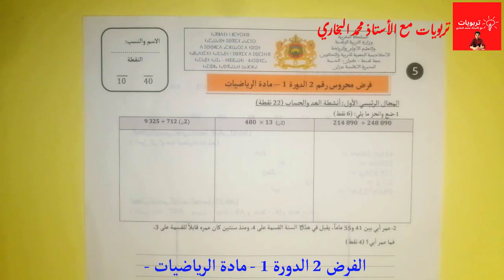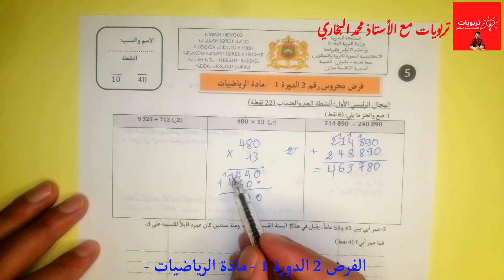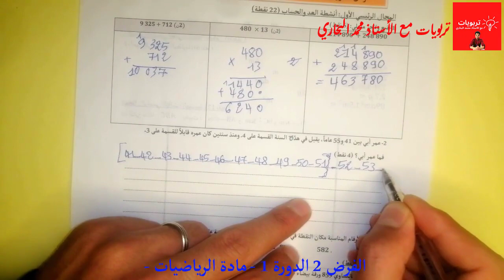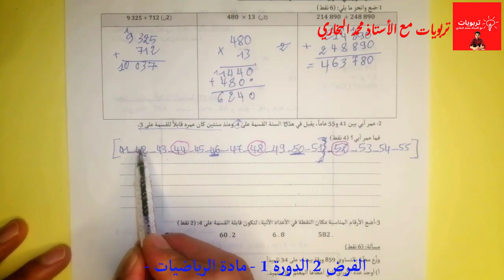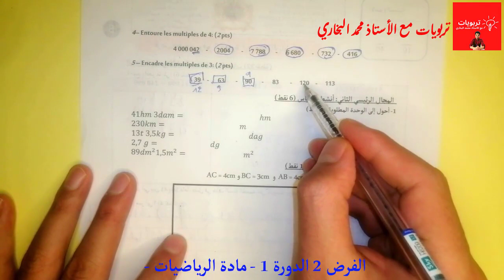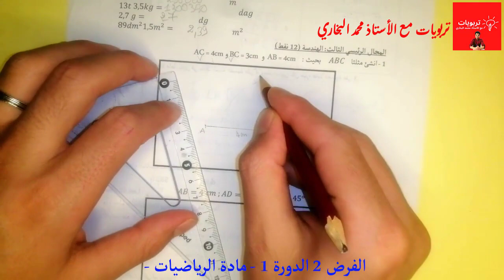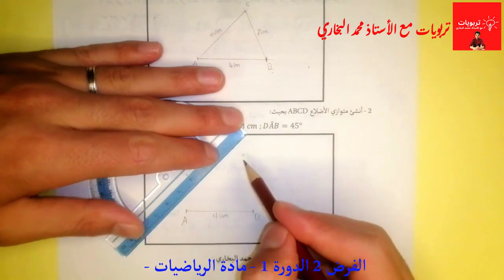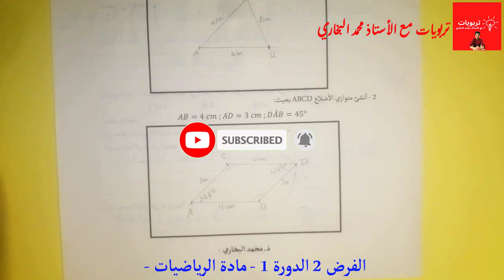فروض المستوى الخامس ابتدائي المرحلة الثانية | مادة الرياضيات الفرض لثاني الدورة الأولى 2022